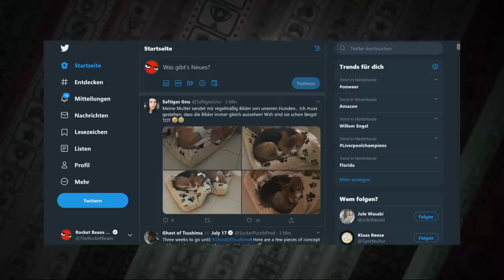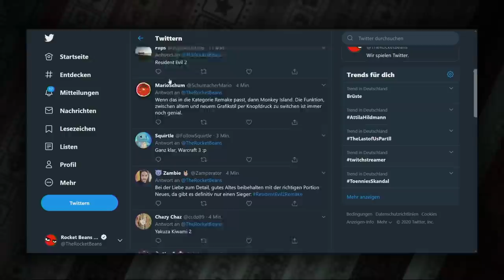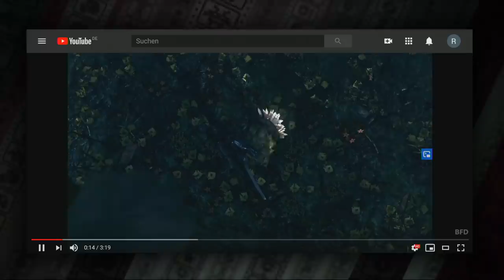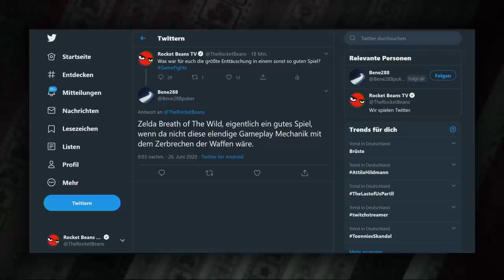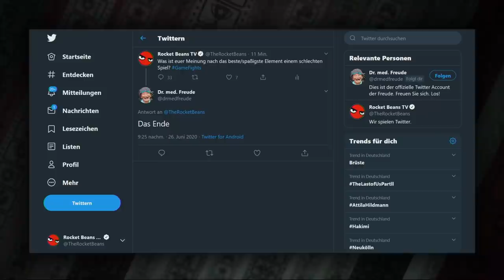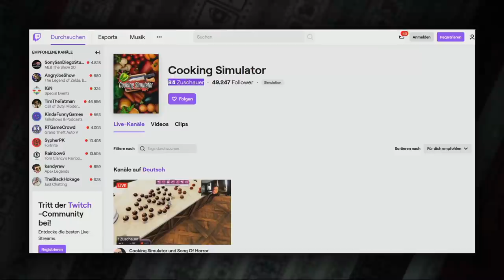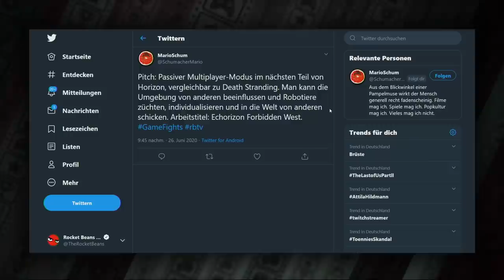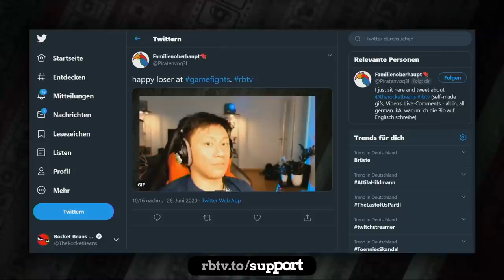Das beste Remake aller Zeiten? | Game Fights #12 mit Etienne, Frodo, Kiara & Viet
Game Fights ist zurück und stellt sich gleich mal die Frage, was das beste Remake aller Zeiten ist.@Frodoapparat bzw. Frodo, Kiara und Viet müssen den Judge Etienne überzeugen und argumentieren, was das beste/spaßigste Element in einem schlechten Spiel ist und welches Element ein sonst so gutes Spiel kaputt gemacht hat. Zu guter Letzt pitchen die drei noch ein Multiplayer-Spiel zu einem bereits bestehenden Singleplayer-Titel.